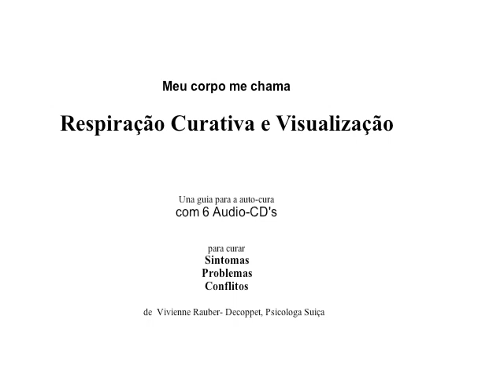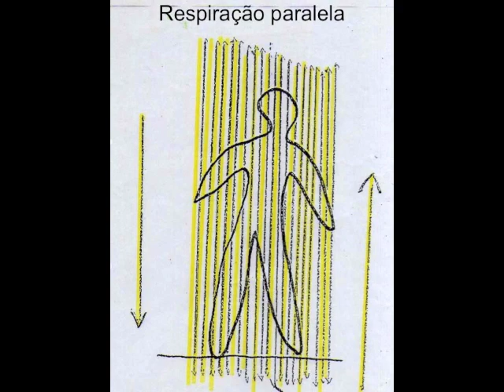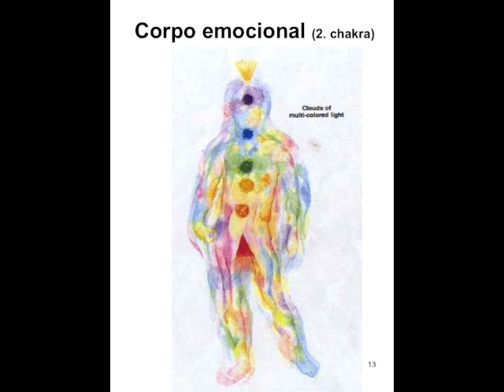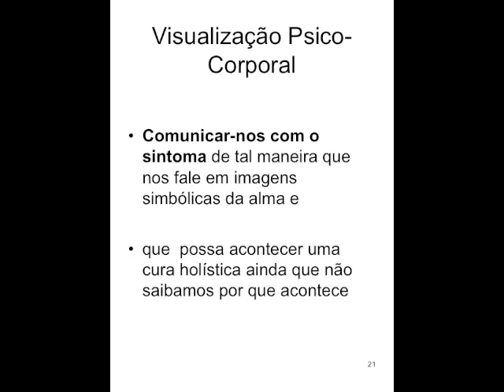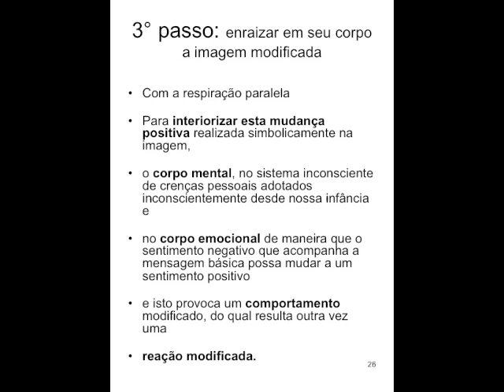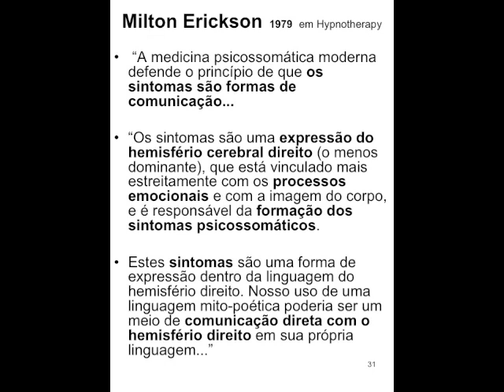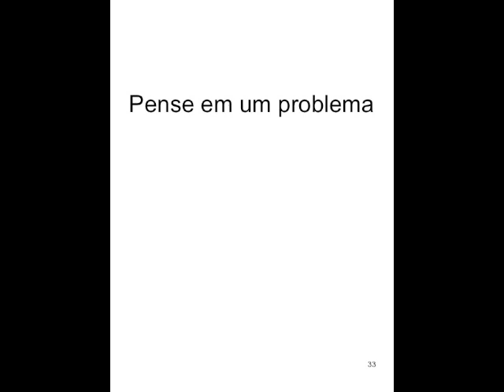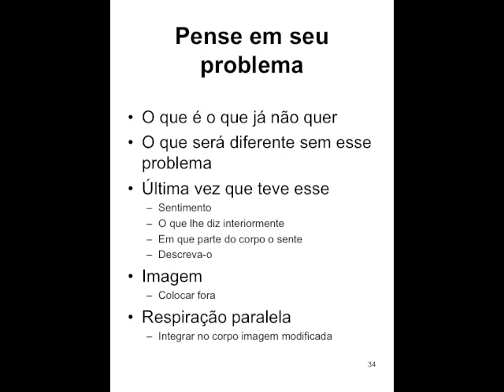A RESPIRAÇÃO CURATIVA e a VISUALIZAÇÃO TEP para problemas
de Vivienne Rauber, Psicóloga Suiça. Curar num nível inconsciente problemas, sintomas o conflitos com a visualização TEP (Terapia Energética Psico-Corporal) e o Respiro Paralelo.